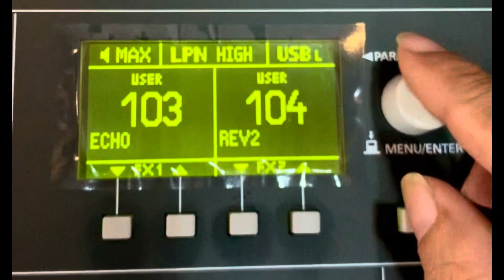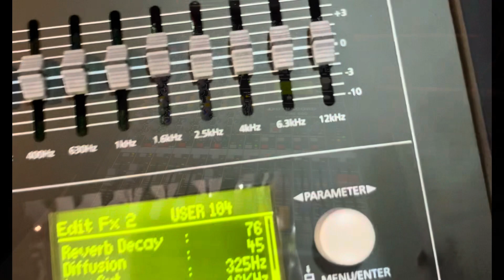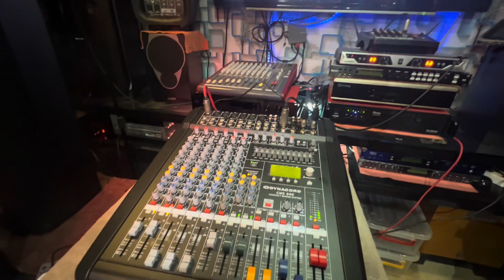Chia Sẽ Bộ Cài Đặt Echo Reverb Bàn Mixer Dynacord Hàng Loại 1 giá rất rẻ